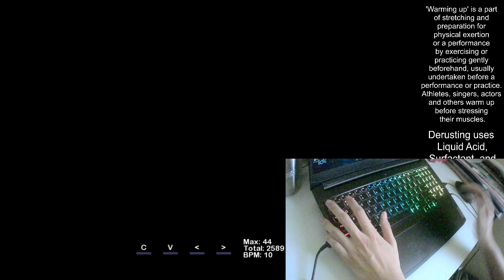Jack day 5 + my jack map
TRAINING JACKS FOR 365 DAYS PLAYLIST I give up farming for S rank, just 800k score is good enough.

PLEASE READ THIS DESCRIPTION IF YOU HAVE QUESTION FROM THIS VIDEO

Q: Your map sucks!
A: Yeah it's tough mapping while banging your mom.

Q: What webcam?
A: I won't answer cuz its shit.

Q: Why is your webcam shit?
A: Because I got it from your mom for free after I bang her.

Q: What you playing on? Laptop?
A: Yes, Lenovo Ideapad Gaming 3 i5 GTX 1650

Q: How many days are you going to do this?
A: Until college starts again which should be 31 days, but note that I won't be playing/uploading these videos consistently everyday because I need to take a break. I'll try my best to upload jack scores daily.
I will probably extend to 365 days after day 31 but won't be uploading more consistently after that because of college.

Q: Only jacks?
A: I will be uploading other videos if I wanted to, I'm just focusing on jacks

Q: Why jacks?
A: If you know me long enough, I am very terrible at jacks. I hope this "video progression" will somehow help me or show some improvement by comparing older videos eventually.

Q: Do you only upload good jack scores?
A: Depends, I only upload scores I am satisfied with. Doesn't need to be an insane PB or insane score.

Q: Your jack score sucks! I can snipe it easily!
A: Yeah because you are jack main, I don't care if you are not jack main either. You can't even pass the speed maps I cleared because you jack main are losers!!!111!11!!
And you also paused while playing low stamina loser!!111!1!!!

Q: Your accuracy and ratio sucks!! Look at that UR bar spreading!!!
A: I purposely mess up my accuracy and make the UR bar spread wider than your mom's hole. Just kidding I'm bad at accuracy and ratio. However I'm always proud getting lower misscounts than you.